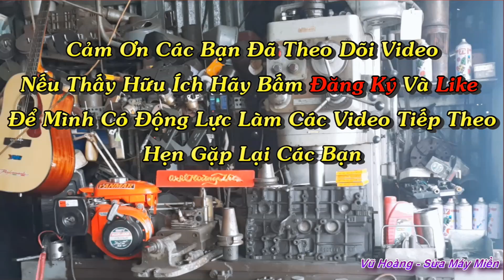Một Vài Cảnh giao Và Nhận Máy Của Những Tiệm Miền Tây